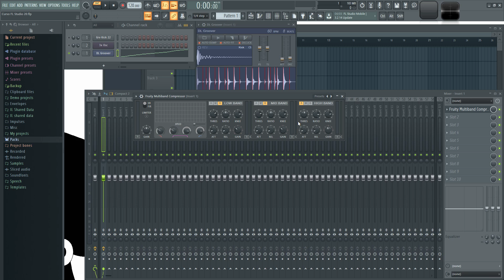🍑 FL Studio 20 - #57: Multiband Compressor [CURSO COMPLETO] - Tutorial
En este video muestro como utilizar Multiband compressor, un compresor multibanda tipico nativo de fl studio, explico el concepto detrás de la compresión multibanda y muestro un ejemplo de como usarlo.